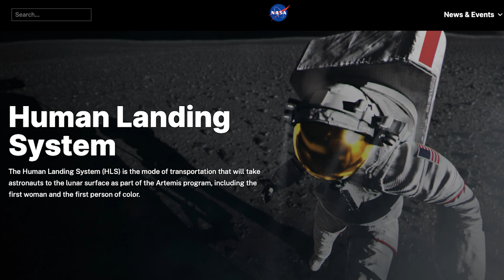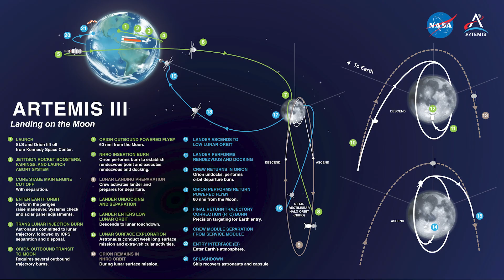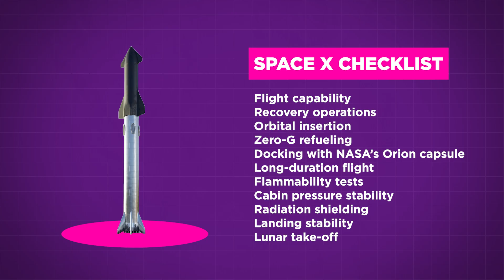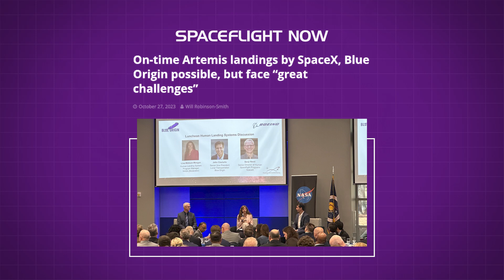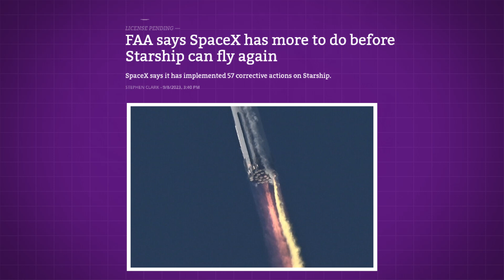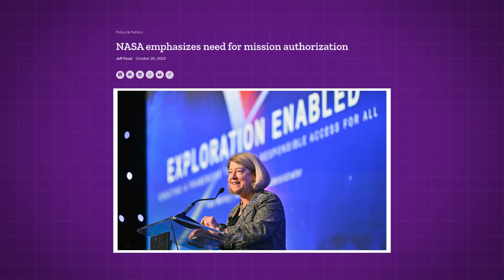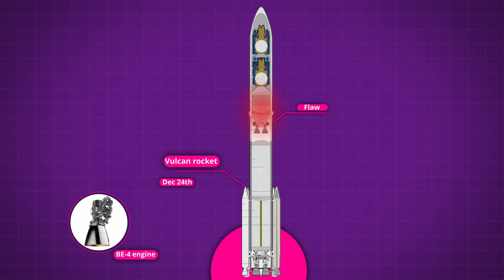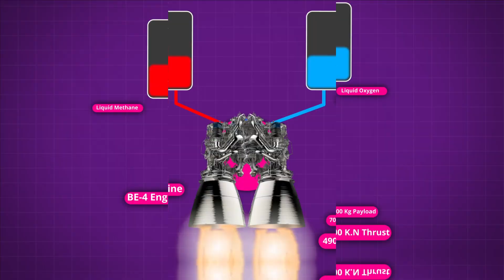NASA Reveals New SpaceX & Blue Origin Moon Landing Update!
Last Video: The Truth About Blue Origin's Orbital Reef Space Station!